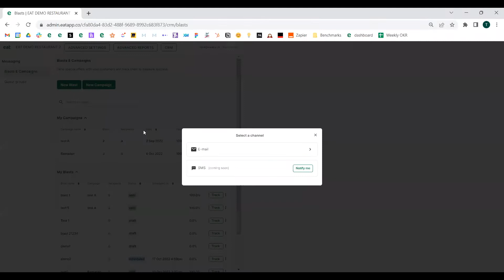Email Marketing Tool | Eat Academy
1. Customize, send and track blast emails to your guests
2. Monitor and understand your guests behaviour through customer segmentation
3. Schedule in advance your blast emails
4. Group different blast emails under one campaign
5. Dashboard to track performances